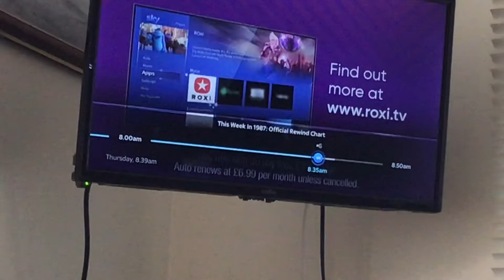Sky q beeping